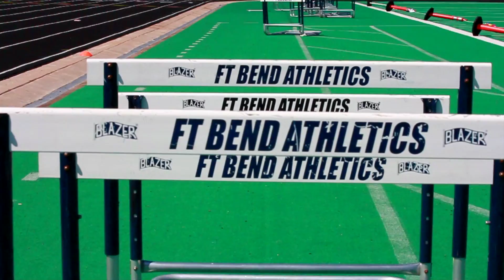Fort Bend Track Athlete Carissa Hill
Myself and Shannon Rideout cover nationall ranked Carissa Hill as she finalizes her track season and prepares for the college level and one day the olympics